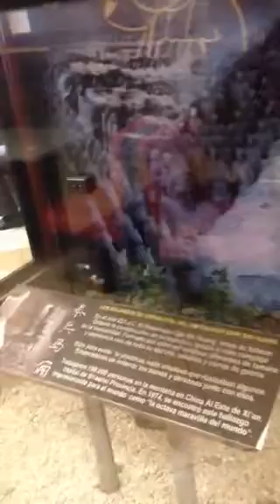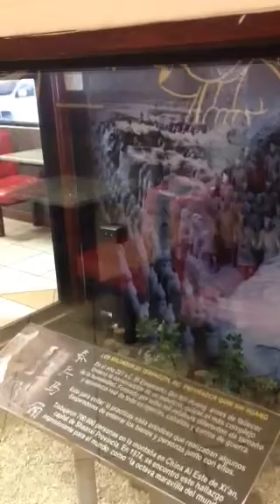This where me and my mother have our lunch 🍴.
The foods was so good and so delicious 🍗🍖. I love to eat 🍗 . . Me and my mom are just have a great time together 🌟. I wish my dad was there💖. The restaurant was looking very interesting 💗.